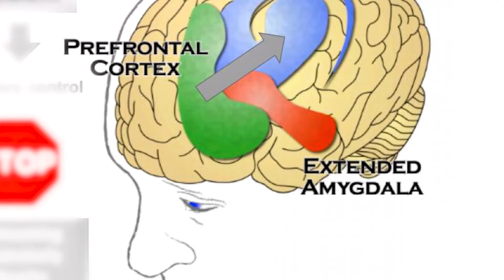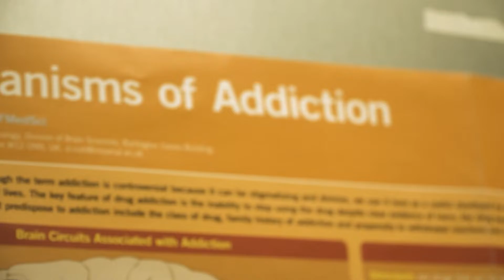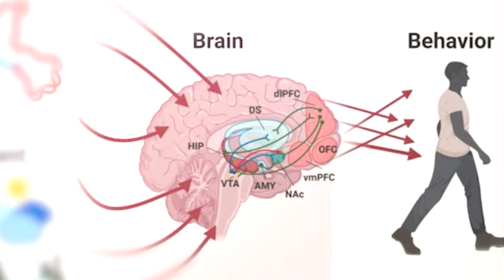La ciencia en el DCEXS-UPF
Desde el Laboratorio de Neurofarmacología (NeuroPhar) del DCEXS-UPF, uno de los centros del PRBB, nos cuentan las técnicas principales para el estudio del comportamiento.

Para conocer mejor esta gran infraestructura científica que es el Parque de Investigación Biomédica de Barcelona (PRBB) y todo lo que pasa en ella, únete a nuestro canal, síguenos en las redes, y suscríbete a nuestra web divulgativa ellipse. ¡Te esperamos!

Amb la col·laboració de l'Institut de Cultura de Barcelona (ICUB)